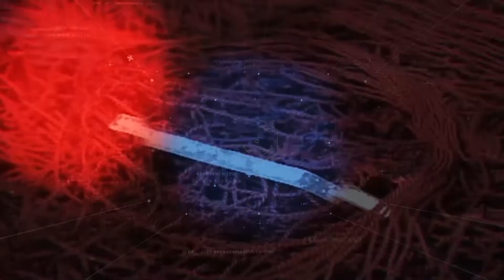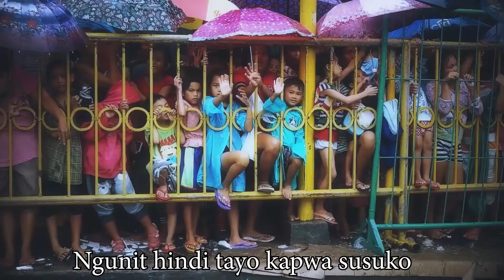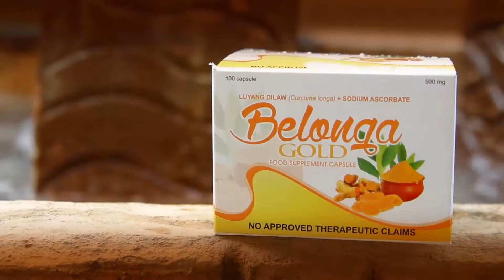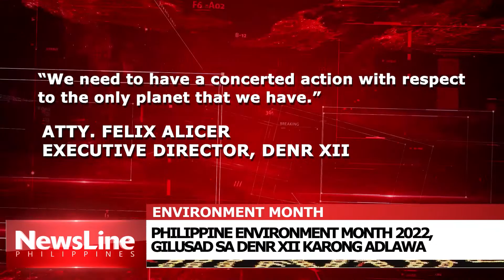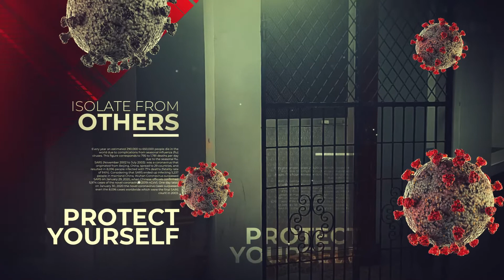NEWSLINE EVENING NEWS JUNE 01, 2022